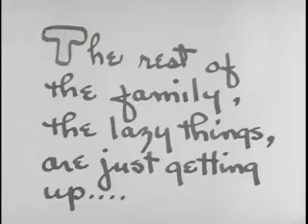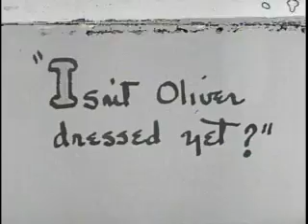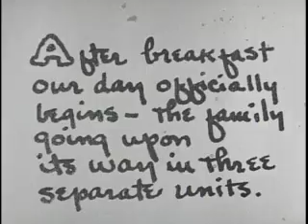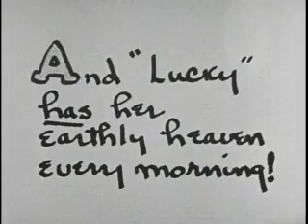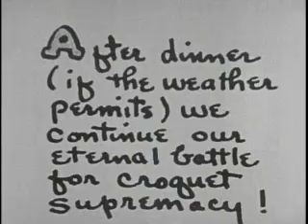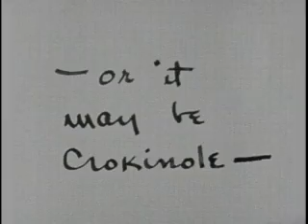Our Day (1938)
Home movie of the day in the life of the Kelly Family of Lebanon, Kentucky.